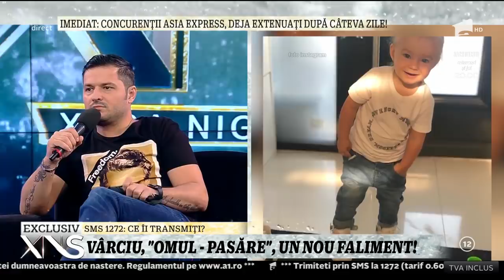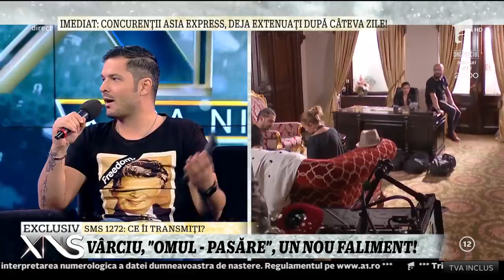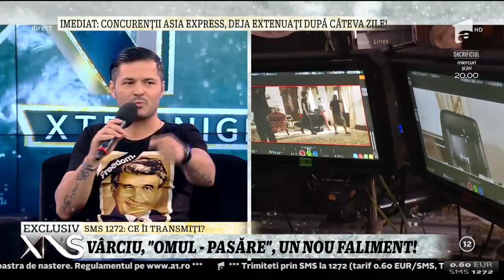Iubita lui Liviu Vârciu, gest impresionant de iubire: „Anda și-a vândut casa”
Liviu Vârciu este producător de film. Alături de o echipă profesionistă, artistul susține că a creat unul dintre cele mai bune filme de comedie din România.

Urmăreşte „Xtra Night Show” şi pe:
➠ TV Antena 1, de luni până joi, de la ora 23:00.